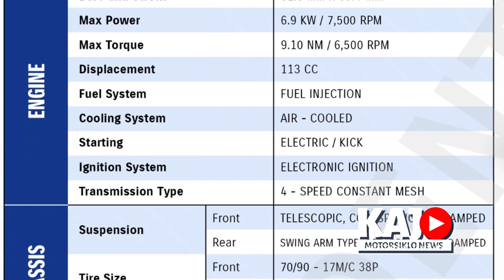Suzuki Smash Fi... Mura, Malakas, Matipid, Maporma at Matibay!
It's out! The New Suzuki Smash 115 Fi...

Suzuki's latest variant of the well-loved underbone leisure motorcycle comes in different colors for you to choose from!

Definitely a Smash For All!

Smash FI Disc/Mags:

✔ Metallic Matte Stellar Blue

✔ Titan Black

Smash FI Drum/Spokes:

✔ Candy Summer Red

✔ Titan Black